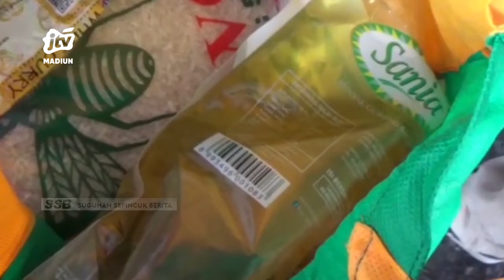KOTA MADIUN - Ratusan JUKIR Berebut Sembako Dan Uang Santunan Dari Gubernur JATIM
Ratusan juru parkir di kota madiun berebut paket sembako gratis dari baznas jatim. Selain itu mereka juga mendapatkan santunan uang tunai untuk lebaran dari gubernur jawa timur khofifah indar parawansa di halaman kantor bakorwil madiun.